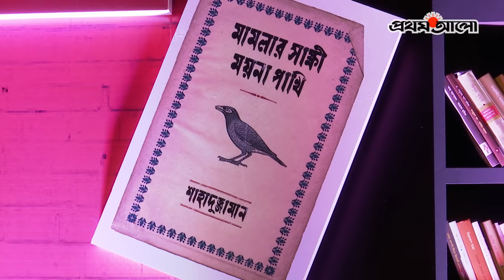প্রথম আলোর সাথে সাক্ষাৎকারে গুলতেকিন আফতাব| Prothom Alo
খুব শিগগির একটা অনুষ্ঠান করে যুগলজীবনের নতুন পথচলার জানান দিতে চান গুলতেকিন খান ও আফতাব আহমদ। গত রোববার কথা হচ্ছিল এই সাহিত্যিক নবদম্পতির সঙ্গে। তাঁরা এসেছিলেন প্রথম আলোর ‘বর্ষসেরা বই ১৪২৫’-এর অনুষ্ঠানে।

Welcome to the official Youtube channel of Prothom Alo. Prothom Alo (Owned by Mediastar Limited) is the highest circulated and most read newspaper in Bangladesh. The online portal of Prothom Alo is the most visited Bangladeshi and Bengali website in the world. Prothom Alo has readership from 200 countries around the world. Prothoma Prokashon (Book Publisher), Protichinta (Quarterly Magazine), Kishor Alo, Bigganchinta, Prothom Alo Trust and ABC Radio are other concerns of Prothom Alo. You can find us here below,

ANTI-PIRACY WARNING